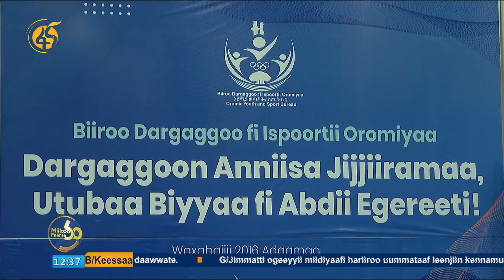Tajaajilaa Lammummaa Waqtii Gannaa